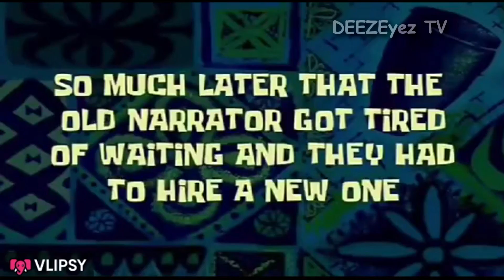Update from Nash County property!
Part of the reason WE haven't been on vacation!